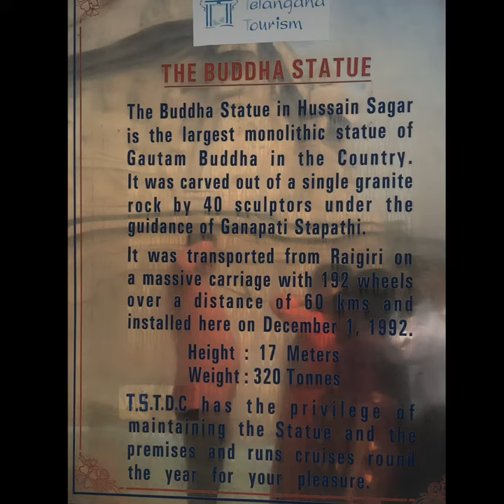Hussain Sagar Lake Hyderabad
Lake, Boating, Vire, Budhha statue